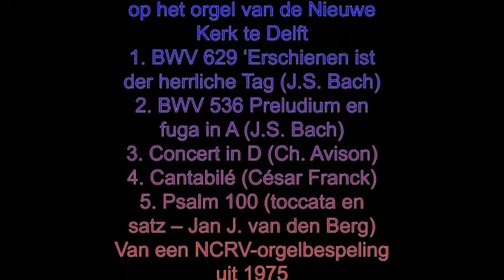Jan J. van den Berg bespeelt het orgel van de Nieuwe Kerk te Delft (NCRV orgelbespeling 1975)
Jan J. van den Berg (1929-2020) bespeelt het orgel van de Nieuwe Kerk te Delft.
Van een NCRV-orgelbespeling, opgenomen op 27 maart 1975 en uitgezonden op 30 maart 1975. (met dank aan dhr. J. Poot voor zijn aanvullende info)
Volgorde:
1. (op 0:10) BWV 629 ‘Erschienen ist der herrliche Tag  (Johann Sebastian Bach)
2. BWV 536 Preludium en fuga in A  (Johann Sebastian Bach)
   a. (op 1:10) preludium
   b. (op 3:01) fuga
3. Concert in D  (Charles Avison)
   a. (op 7:32) adagio
   b. (op 9:37) allegro
   c. (op 12:04) aria met variatie
   d. (op 16:46) molto allegro
4. (op 18:26) Cantabilé  (César Franck)
5. (op 24:58) Psalm 100 (toccata en satz – Jan J. van den Berg)
foto-verantwoording:
thumbnail, 0:10-0:40, 29:01-29:41 - © Bram Luteyn / Onbekend / Willem IJdo / NCRV
0:40-1:55, 6:12-6:52 - © Janco Schout (orgbase.nl)
1:55-4:52 - © Willem Ijdo (orgbase.nl)
4:52-6:12 - © Zairon
6:52-7:32 - © jamescastle
7:32-8:17 - © AJC1
8:17-9:02 - © Studio Colorbird
9:02-12:47 - ©  bertknot
12:47-17:06 - © Kerkfotografie (kerkfotografie.nl)
17:06-18:26 - © Onbekend (postcard)
18:26-19:11 - © dierk schaefer
19:11-19:56 - © Onbekend
19:56-21:26 - © Jan van der Male (orgbase.nl)
21:26-22:56, 26:21-29:01 - © Piet Bron (orgbase.nl)
22:56-23:38 - © reallyboring
23:38-24:18 - © Ted’s photos
24:18-24:58 - © Bram Luteyn (orgelsite.nl)
24:58-25:41 - © Delft Trains
25:41-26:21 - © Audio Productions Delft